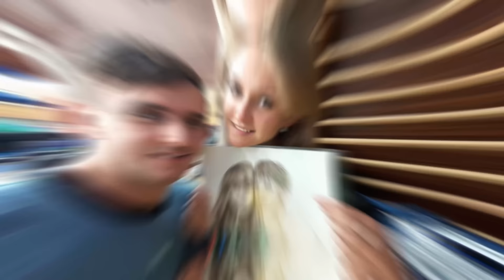Jak jsem požádal Stáňu o ruku?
► Stáni Youtube kanál

►  Hudba ve videu:
1. Mr Sunny Face
2. If You Close Your Eyes I m Still With You